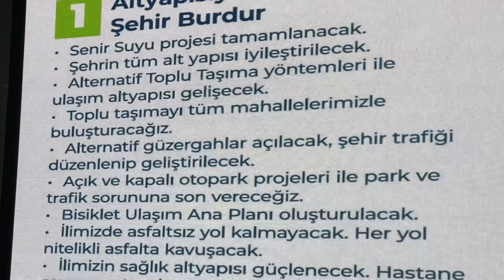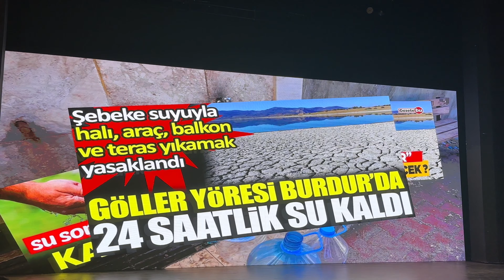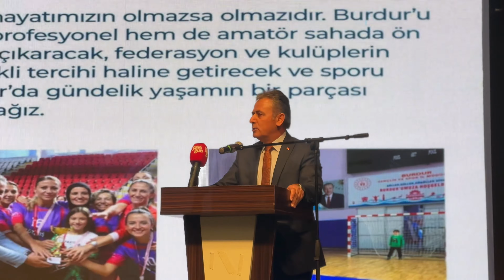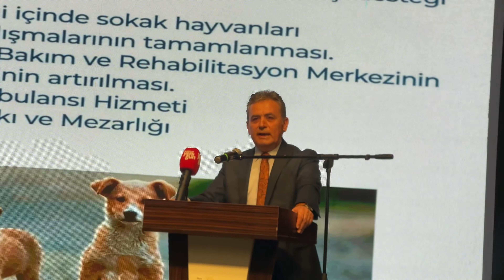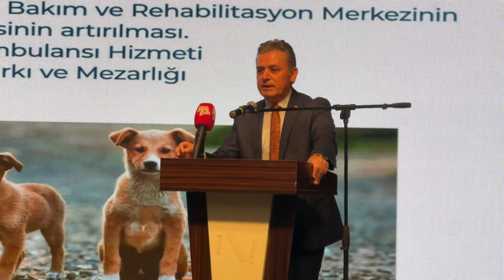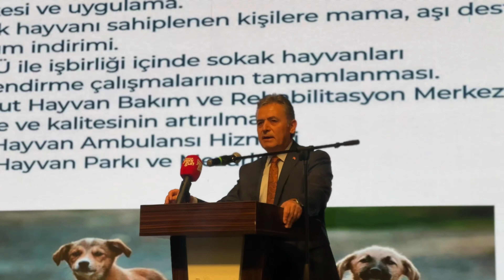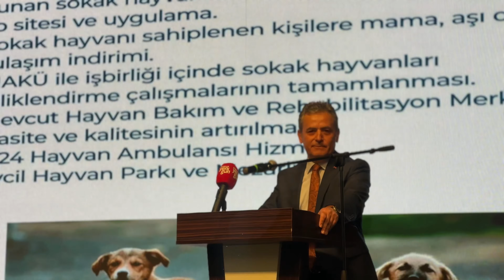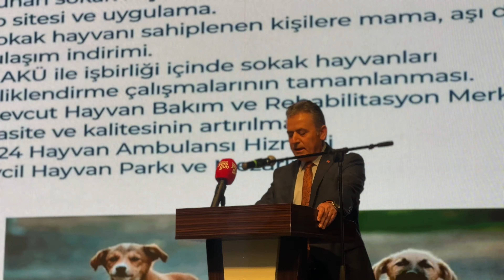AK PARTİ BURDUR BELEDİYE BAŞKAN ADAYI MEHMET ŞİMŞEK BURDUR VİZYONU PROJELERİNİ AÇIKLADI